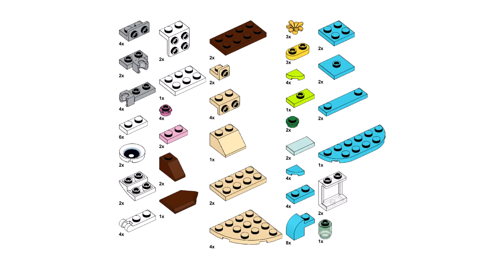HOUSE Lego creator 31128 ideas How to alt build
How to build a House with Lego Creator 31128 set? In this video there is an instruction for an alternative building with Lego 31128  set Dolphin and turtle